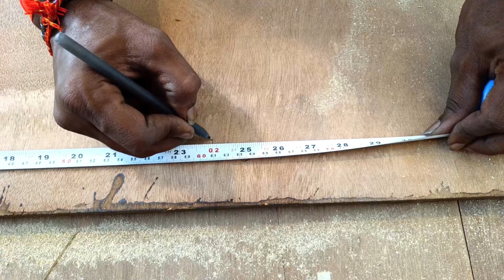Folding table कैसे बनाते हैं ? how to make folding table || my office counter table (NK furniture)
नमस्कार दोस्तों
Aaj ham is video mein banane Wale Hain apne liye ek folding counter table aur doston yah table ham Apne studio ke liye banaa rahe hain to aap apna pyar aur support aise hi banae rakhna 🙏🙏🙏🙏🙏🙏🙏

video enquiry
counter kaise banate hain
counter kaise banaen
office counter table design
counter design
folding table design
office counter design
shop counter design
counter design
how to make a folding counter
how do build folding counter table design
folding table design